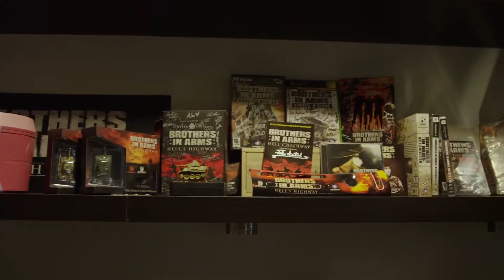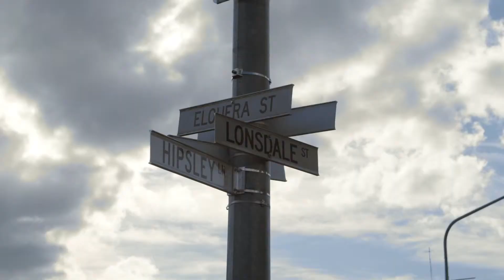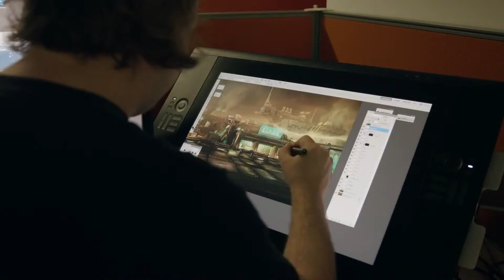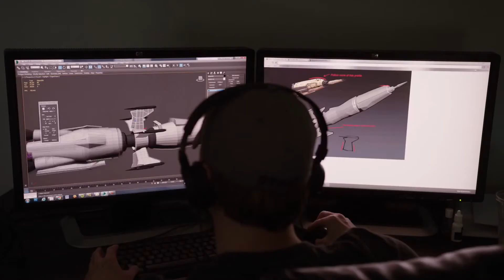Borderlands: The Pre-Sequel (PS3/360/PC) - The Making Of Trailer - 1080p HD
Borderlands: The Pre-Sequel (PS3/360/PC) - The Making Of Trailer